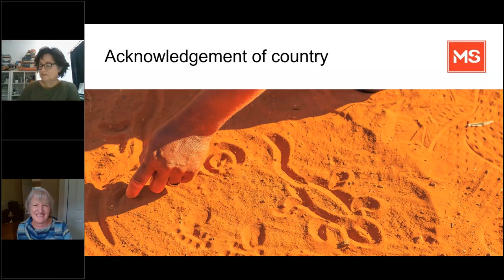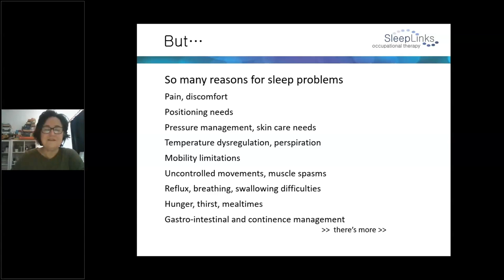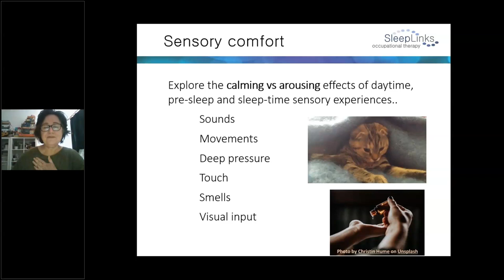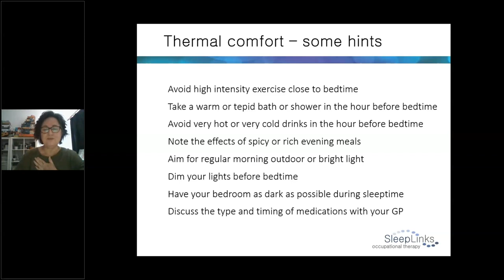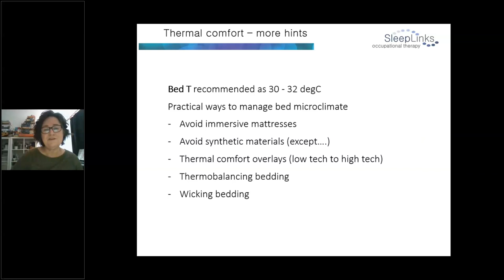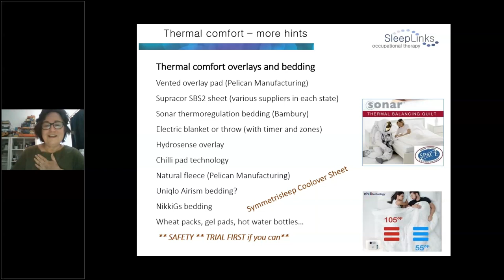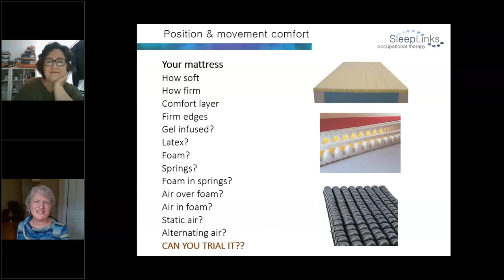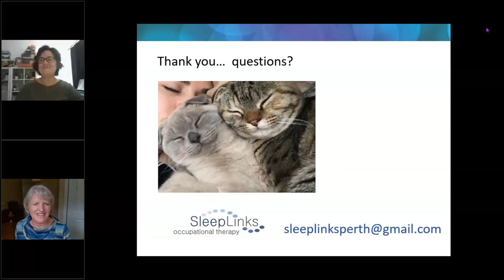Improve your Sleep - Comfort and Positioning in Bed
With fatigue being the most common symptom of multiple sclerosis, the need to ensure we're sleeping well is vital.
If you've read about sleep hygiene and watched our previous programs about sleep:
and still need more, perhaps the focus of this program will help. This will be particularly helpful if you have issues with getting comfortable in bed, or moving yourself in the bed.
Dr Sue McCabe is an Occupational Therapist in Perth, WA who specialises in Sleep issues. Join Sue to explore more ways to improve your sleep with a particular focus on equipment that can assist in positioning when movement is difficult, and ways to improve comfort.